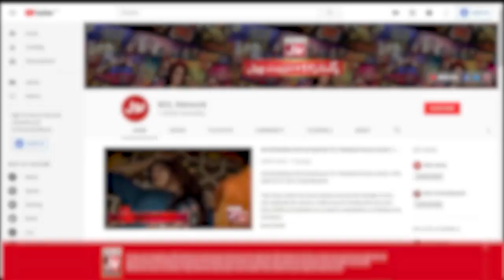Paiso Ki Wajah Se Larai? | Mubeen Ne Haqeeqat Bata Di | The Insta Show | Bol Entertainment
Paiso Ki Wajah Se Larai? | Mubeen Ne Haqeeqat Bata Di | Mathira Show | BOL Entertainment